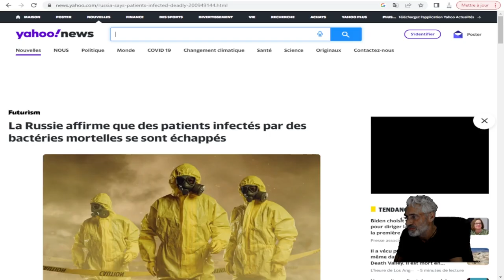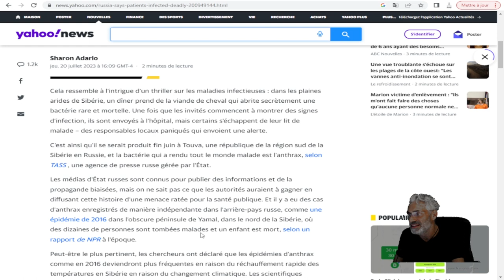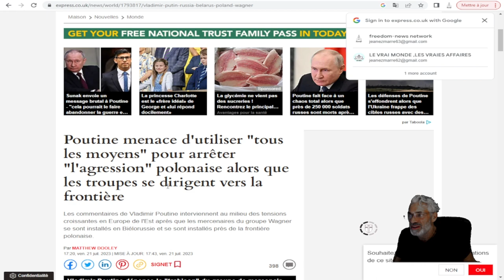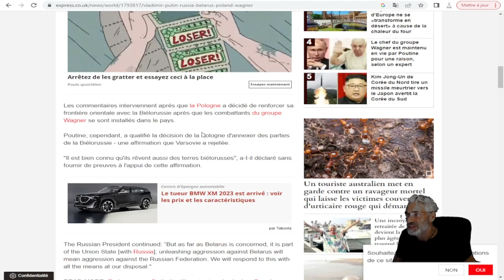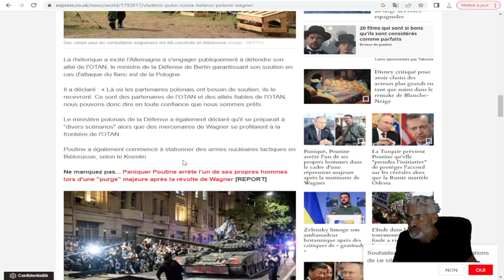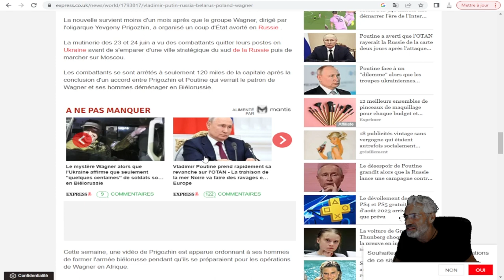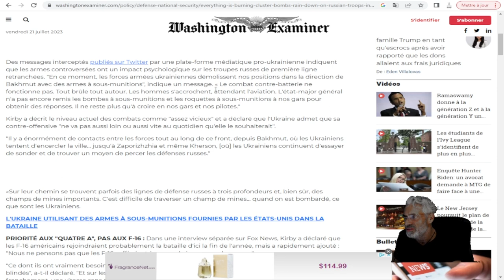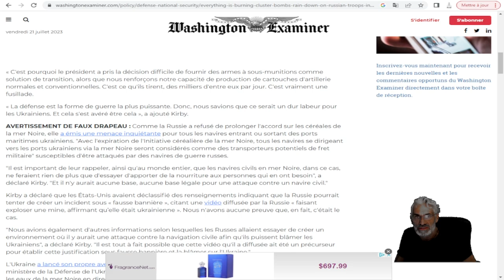DERNIÈRE HEURE; PLUS PRÈS QUE JAMAIS D'UN CONFLIT DIRECT ENTRE AMÉRICAINS ET RUSSE !